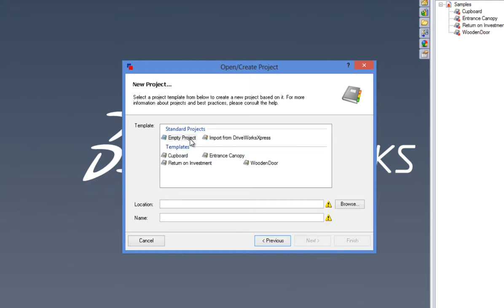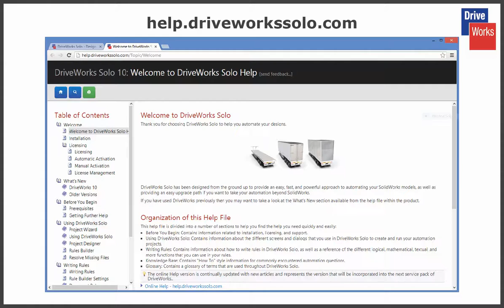DriveWorks Solo - Creating New Projects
How to create a new project with DriveWorks Solo